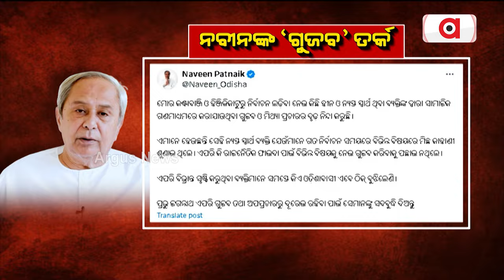କେଉଁଠି ତପସ୍ୟା କରୁଥିଲେ ନବୀନ ? | BJP | Laxman Bag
କେଉଁଠି ତପସ୍ୟା କରୁଥିଲେ ନବୀନ ?
ବିରୋଧୀ ଦଳ ନେତା ନବୀନଙ୍କୁ ପ୍ରଶ୍ନ କଲେ କଣ୍ଟାବାଞ୍ଜି ବିଧାୟକ ଲକ୍ଷ୍ମଣ ବାଗ